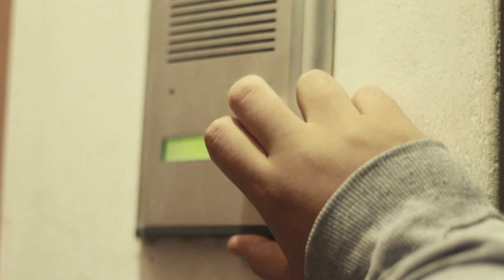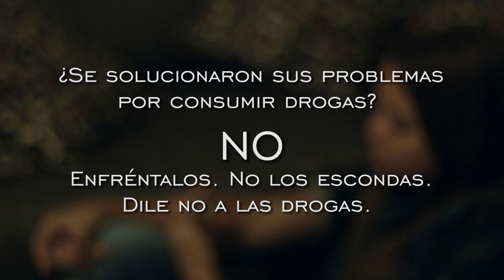Evelyn decide comprar la marihuana y probarla por primera vez